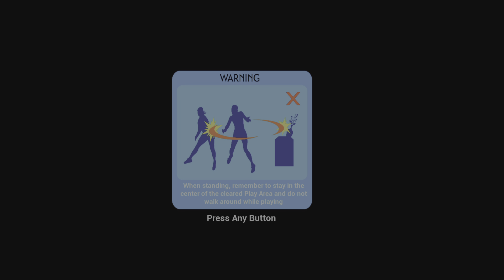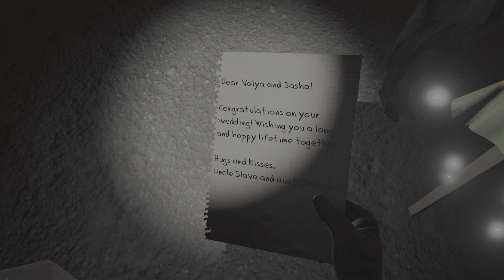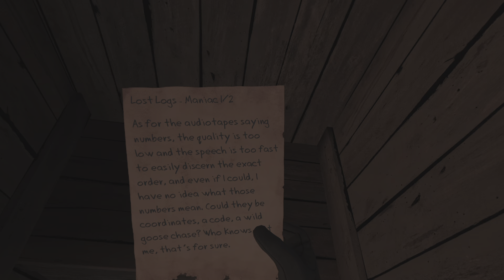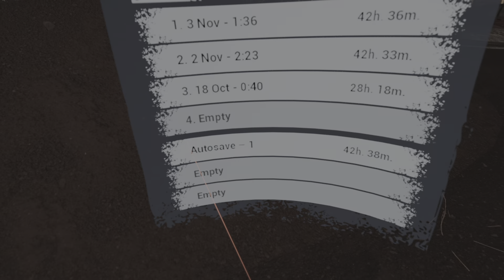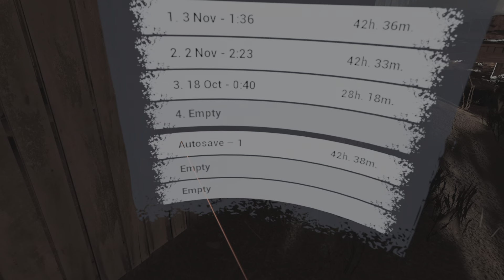Into The Radius PS VR2 HDR | Quality | Ep.56 | Kolkhoz Zarya - A Farewell Feast | Village Battle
Fallout, Stalker, And Deathstranding Vibes!